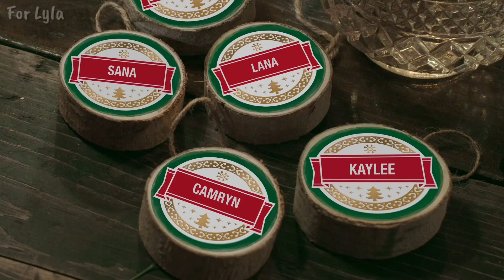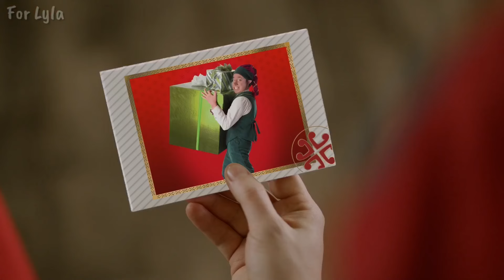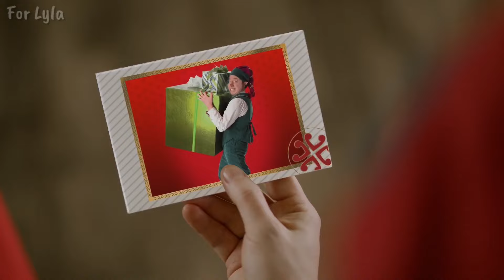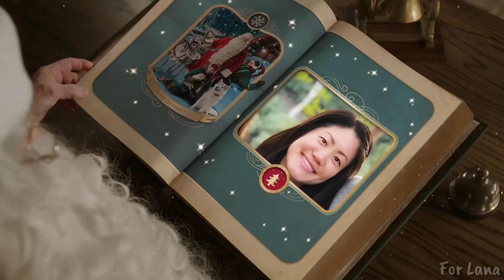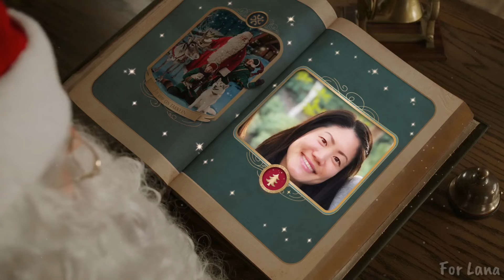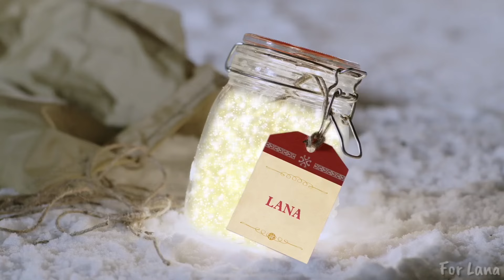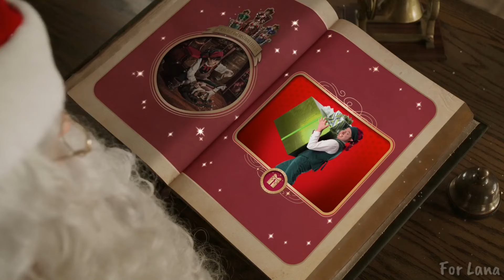Video Message from Santa! | Message from North Pole | Are Lana & Lyla on the Nice List?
This is Santa sending a video message for Lana and Lyla.
It looks like they are sleeping at the moment.
I will have my elf Lily let them know that I have left a message for them here.
Do you think Lana and Lyla are on the nice list? Or have they been naughty this year?
What about you? Have you been naughty or nice this year? What is on your wish list?
Merry Christmas!
-Santa